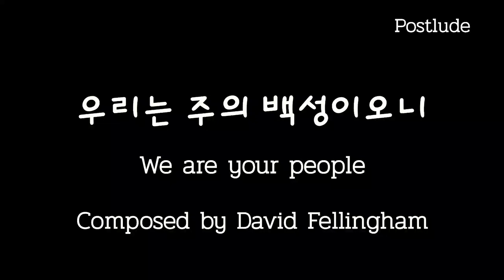Organsolo Postlude 강렬한 오르간 후주 우리는 주의 백성이오니 We are your people David Fillingham, 박시애 편곡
[Organsolo][Praise][CCM][Postlude]
[Offertory]

우리는 주의 백성이오니
We are your people
Composed by David Fillingham
Arr. by Shi- Ae Park
played by JINA ( June 24. 2022 in Seoul)
performed in Seongdab Church in Seoul,Korea

악보는 박시애 선생님이 반주하시는 베스퍼스 합창단에서 보실 수 있습니다.
좋은 악보 주신 선생님 감사합니다.